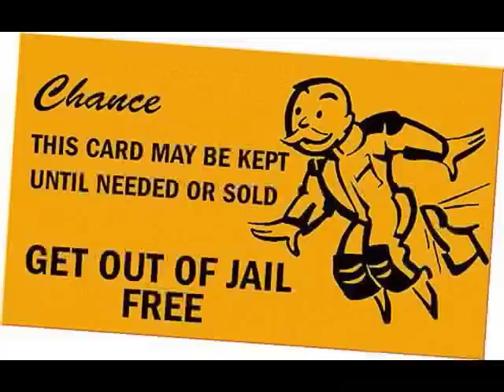Requiem For Justice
Police aiding criminals. Watch and see how.

16193nPH2mS3Q5U2Ui9HMLPxmxR9r4wxu3 bc1qn5kua7a4r7xasgnd6mt4k5huv45gcm3rs545u2